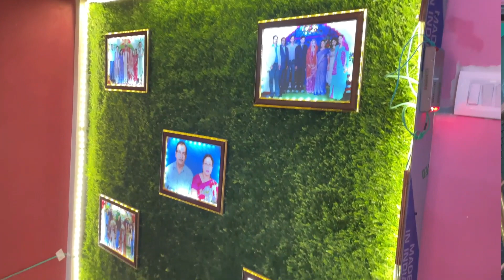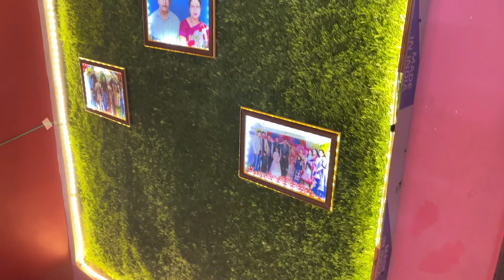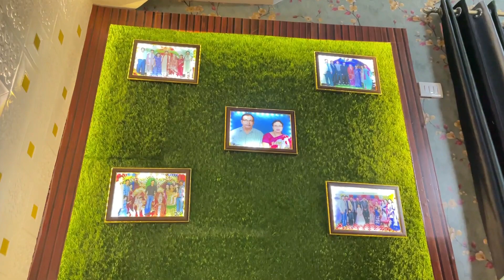Artificial Grass Installation at Low Cost | 9X 5 ACP wood look wall Design idea at just Rs 3,500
Ek 9×5 ki दीवार पर Grass लगाने का कितना खर्च आता है.In this video, we will learn how we can design a beautiful entry wall at an affordable rate Rs 3500/-